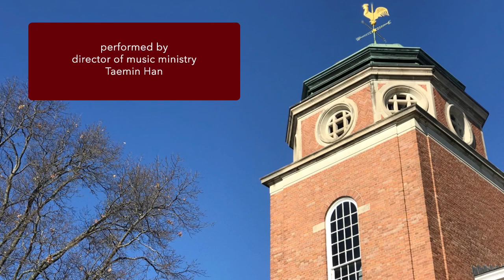"Mediation on an English Tune, Kingsfold" by Mark Albrecht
As performed by director of music ministries Taemin Han on Sunday, February 6, at Central Reformed Church in Grand Rapids, Michigan.